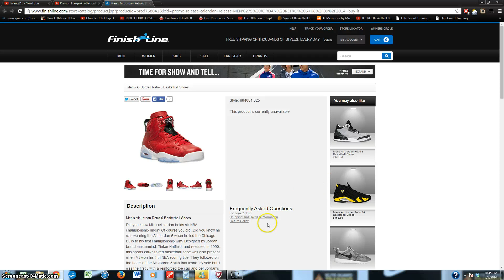History of Jordan 6 Early Links | MVP Jordan 6 Early Links | iWang815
iWang815 with early links for the MVP or History of Jordan 6's!

iWang (iWang815) providing Nike Store early links for the:
- History of Jordan 6 / MVP Jordan 6

These sneakers/shoes are very limited and releasing on Finishline, Footlocker, Nikestore, Eastbay, Footaction, and Champs on Saturday, August 9, 2014 at 8am EST.

iWang815 or iWang85 for those who can't spell has provided early links for all (that'd be me!).

Nikestore, Finishline, Footlocker, Footaction, Eastbay, and Champs early links on my channel!

Also, I am giving away free bots for Nikestore, Finishline, Footlocker, Footaction, Eastbay, and Champs!

A free Footlocker bot that is 100% functional and working! Once this giveaway is done, I will give 2 away at random and start another giveaway on the 3 in 1 FootAction, Champs, and Eastbay bot. This will definitely help you on release dates (I will be providing early links for Nike, Eastbay, Champs, Footlocker, Finishline, and FootAction) with getting your sneakers/shoes like limited Jordans, Kobes, LeBrons, KDs, and more!

I am also about to post my new video on a 100% FREE NIKESTORE BOT. It adds the shoe to cart immediately and grabs the Twitter link extremely quickly! It is extremely quick, fast, and efficient.

Superfast Nike Sneaker BOT for FREE March 2014 WORKING Twitter Release Link Sniper:

Dropbox Link:

Have you missed out on rare, limited sneaker releases before? I have too but now, with my FREE Nike Bot that is working extremely well that I am giving away to all, you have great odds at sniping/snatching your pair of Jordans, KDs, LeBrons, Kobes, Preludes, Nikes, whatever. This will scan the Twitter homepage for the sneaker, grab the keyword, click the link automatically, and bring you to the Nike page where you will have the add to cart aspect automatically add the shoes of your preference/size to cart. This bot is working and quick!

I am also posting FREE Early Links for Footlocker, Footaction, Eastbay, Champs, Finishline, and Nike.

This is iWang815, previously known as iJustGotWanged before my channel was removed.